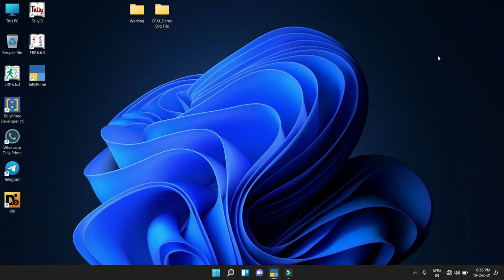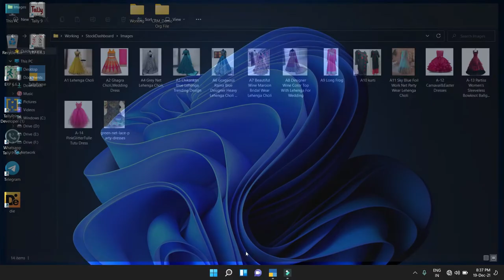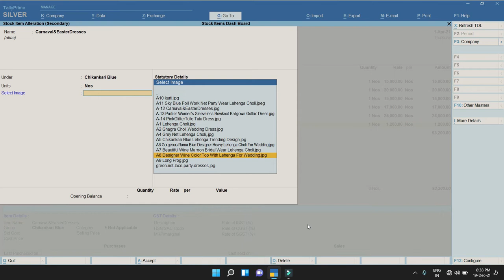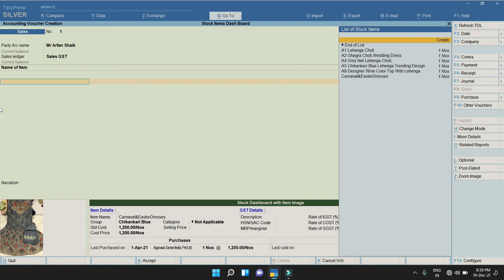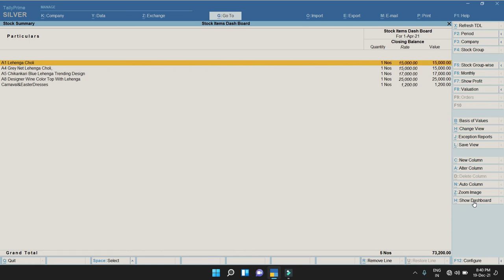T-067- Stock Item Dashboard with Item Image | Tally Customization